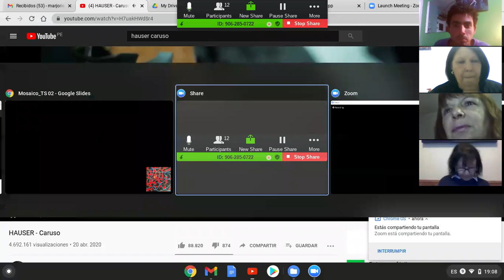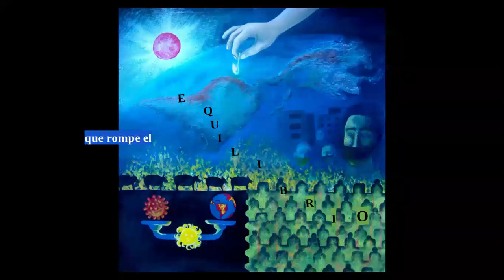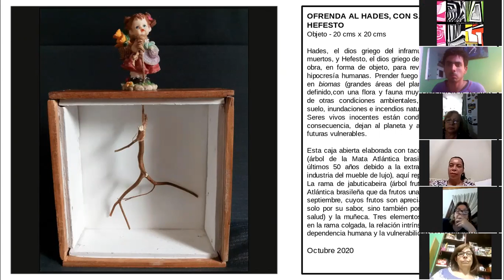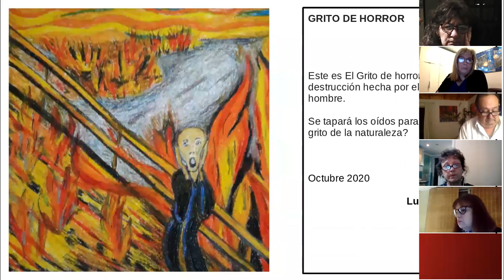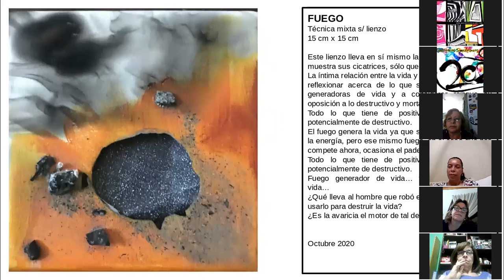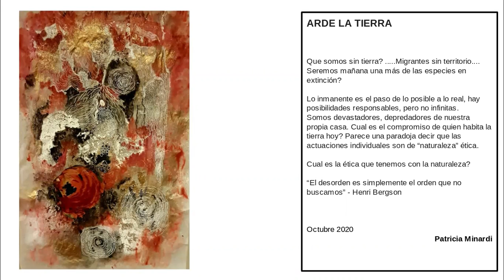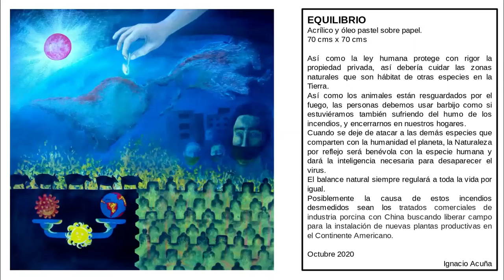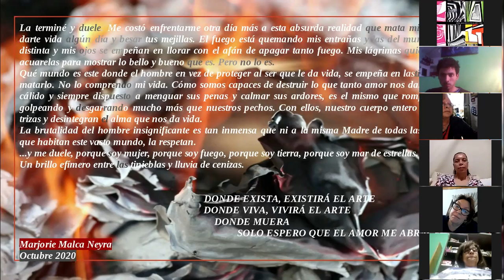Territorios Simultáneos - Mosaico_Incendios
30 de Octubre 2020.
Otro Viernes de Conversa que nos reunimos nuevamente con la familia de Territorios Simultáneos. Artistas visuales de Argentina, República Dominicana, Brasil, Perú y Chile.

En esta ocasión conversamos sobre un tema devastador y muy actual: INCENDIOS. Aquí se muestra el trabajo de todos los participantes sobre ese tema en un mosaico digital.

Todas las piezas artísticas usadas en este video pertenecen a sus creadores o intérpretes.
La música utilizada para la presentación : Caruso - intérprete Hauser
Dibujos y Pinturas de:
Renee Lagos, Marjorie Malca, Mónica Burghi, Claudia Granell, Sandra Lima, Mirta Vilela, Luis del Pópolo, Gonzalo Vidal Mugica, Patricia Minardi, Mirta Benavente, Silvia Battistuzzi, Nora Montes, Ignacio Acuña, Lulli Blumensohn, Roxana Bruniar.

Este video queda como registro exclusivo de Territorios Simultáneos y sus creadoras.
Marjorie Malca Neyra (Perú) y Renée Lagos (Argentina)
Nos pueden seguir por Facebook e Instagram
f/marjorieartgallery
f/renee.lagos